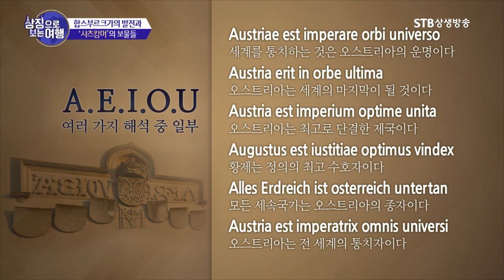합스부르크 역사상 가장 게을렀던 왕의 장수비결ㅣ프리드리히 3세ㅣ오동석 상징여행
상징으로 보는 여행 4회 합스부르크가의 발전과 '샤츠캄머'의 보물들ㅣ오동석 인문여행작가